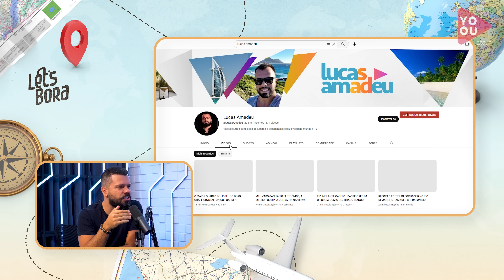VIAGENS LUXUOSAS com Lucas Amadeu | Let’s Bora Podcast #12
Sejam muito bem vindos ao Let's Bora Podcast!

Aqui, a host Emilim Schmitz, jornalista especialista em conteúdo de viagens, junto com seus convidados, te dará dicas valiosas sobre todos os lugares que você precisa conhecer! Desde passagens aéreas até a sua adaptação com culturas diferentes.

Viajar é se permitir! É o que eu respondo para muitos seguidores que me perguntam como viajar mesmo sem dinheiro, mas às vezes não é essa a questão e sim a forma como você encara isso!

No episódio de hoje do Let's Bora Podcast , se encante com as viagens luxuosas de Lucas Amadeu: um jornalista que migrou para o marketing de multinacionais e passou a fazer viagens de final de semana, se descobrindo também como produtor de conteúdo para Youtube e redes sociais. Muito mais do que viagens luxuosas, Lucas conta como viajar sem culpa de gastar fez a diferença para ele compartilhar experiências inesquecíveis em Londres, Dubai e Mônaco e como isso trouxe a vontade de morar um pouco em cada país.

Descubra dicas pra comprar passagem, por que você não deve viajar de classe executiva e como é se hospedar no hotel mais icônico do mundo em mais um episódio sensacional do Let's Bora Podcast

🌎 Convidado: Lucas Amadeu - @lucasamadeu
🌎 Apresentadora: Emilim schmitz - @emilimschmitz

✅ Gostou desse vídeo? Então não esquece de curtir!

📹 Produção: Yoou Group @yoougroup